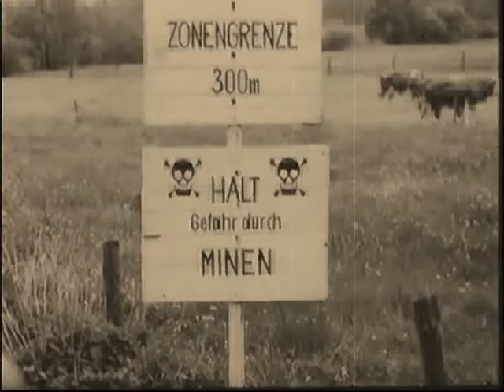IL VENTO DELL'EST 20 ANNI DOPO - (Vittorio Ocera)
"IL VENTO DELL'EST 20 anni dopo" è un brano scritto e musicato, dopo la caduta del muro di Berlino, da Vittorio Ocera. Il brano rievoca il più famoso, scritto 20 anni prima da Gian Pieretti e Ricky Gianco.

Tanto tempo fa
io sognavo che,
Il vento dell'est
portava il profumo dei
capelli suoi
Ed io aspettavo
il vento dell’Est
per vederla chissà
u. hu...tornare di là.
O vento dell’Est
tu sei libero ora
il muro è caduto
fammi sognare ancora,
i suoi capelli
sempre più lunghi,        (Rip. 2 volte)
i suoi occhi belli
pieni d’amore
Oimè che strazio
quei capelli in  Kroazia
quegl’occhi belli
pieni di terrore,
O vento dell’Est
non soffi più amore      (Rip. 2 volte)
ma odore di morte
è grida di terrore.
Questa forse è
la tua sorte,
l’uranio e le armi
odoran di morte
O vento dell’Est
torna a soffiare          (Rip. 3 volte)
l’amore che tanto
m’hai fatto sognare.